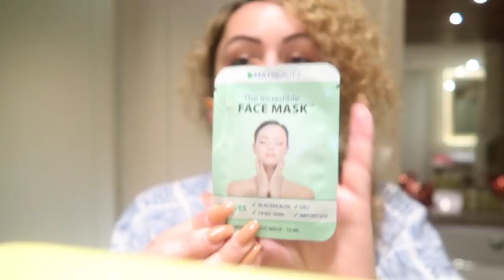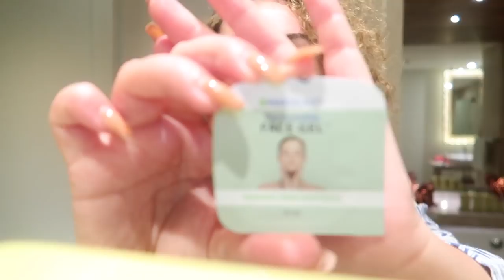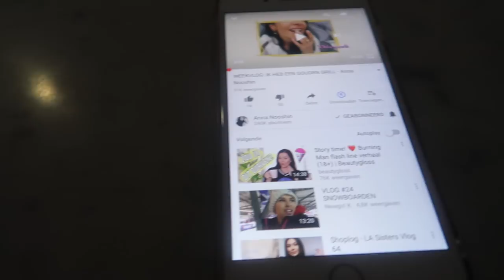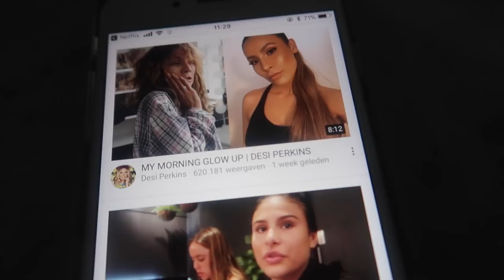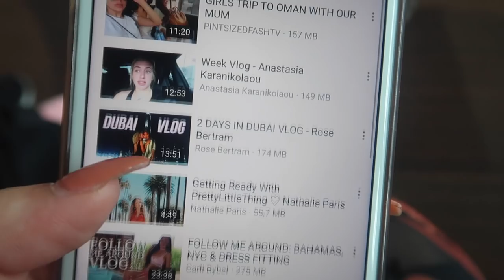MIJN MAN LATEN SCHRIKKEN! - VLOG 105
Hey allemaal, dit is alweer de laatste Bali vlog. Vandaag zijn we ook even in Singapore! Enjoy!

Deze video is in samenwerking met Maybeauty.